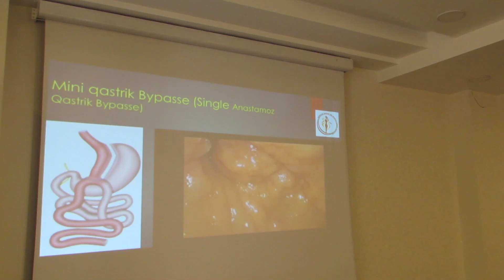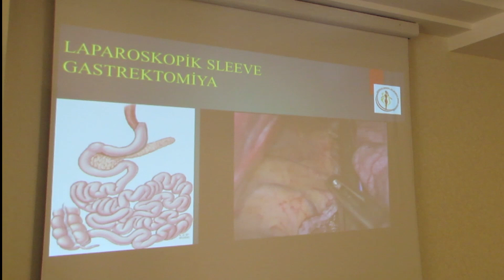Azərbaycan Milli QHT Forumun 05.10.2024 "Sağlam həyat tərzinin təbliği". Tədbirdən videoçarx